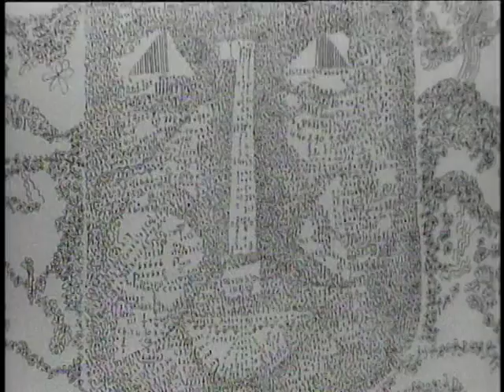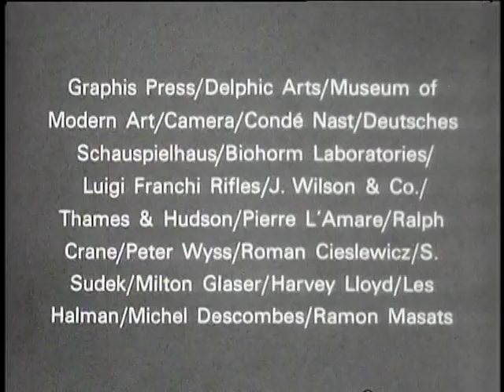POEN - A poem by Leonard Cohen, read by Leonard Cohen.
Something to go in the trailer spot?